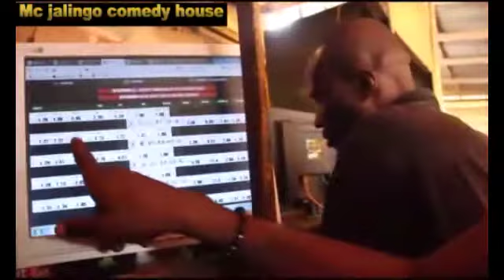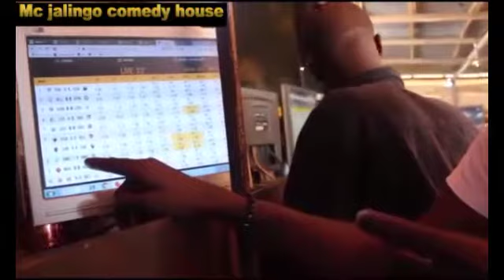(BET9JA 1)MC JALINGO COMEDY HOUSE